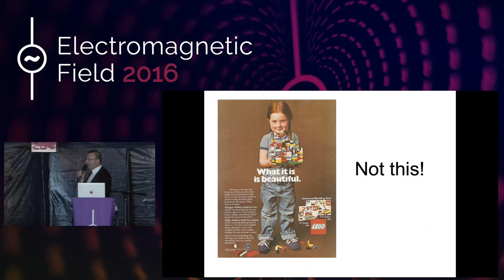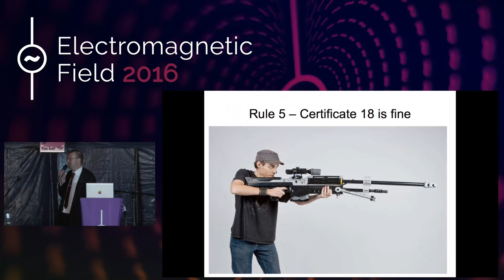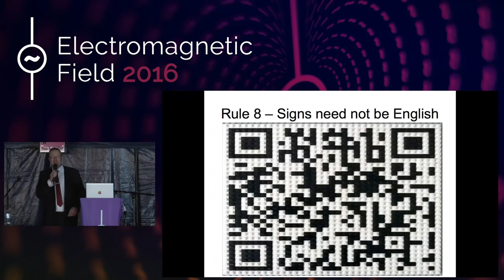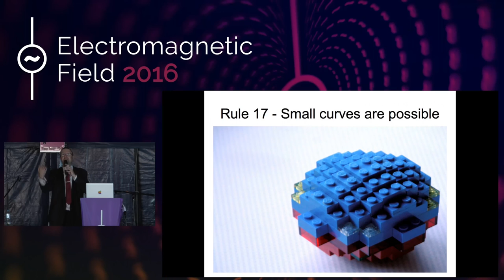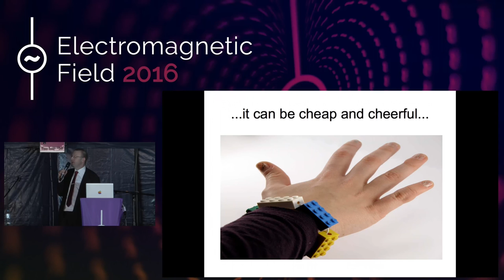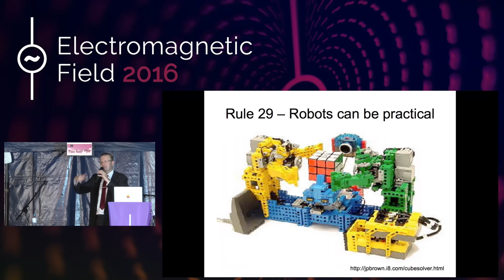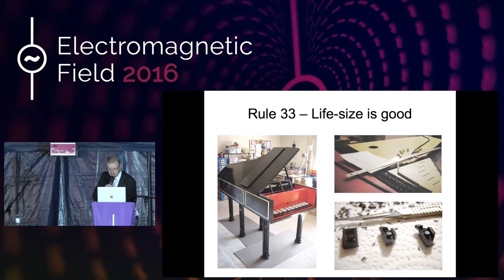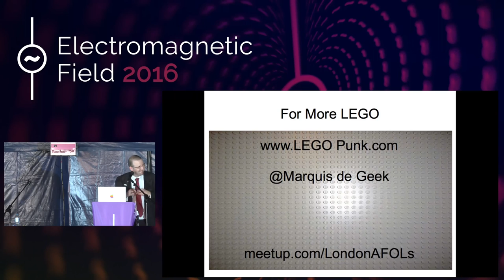Steven Goodwin: LEGO Punk - Silly things to do with LEGO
changeme/emf2016-35-lego-punk-silly-things-to-do-with-lego

Although LEGO began as wooden toys back in 1932  it was the LEGO
system, in 1958, that really cemented the toy as the devs favourite
grown-up toy. In this talk we review some of the biggest,
smallest, weirdest, and intriguing LEGO-related projects of recent
times, including a working harpsichord, docking bay 94, a portrait of
Tori Amos, a machine gun, and a Mindstorms Segway.

Steven Goodwin